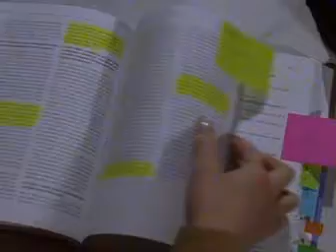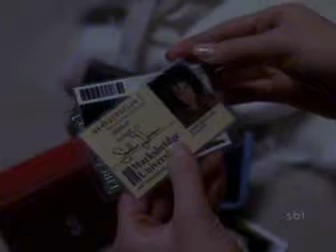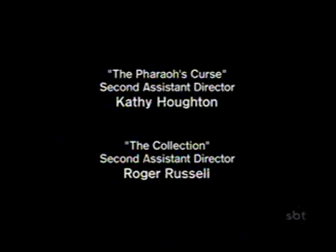TZ38-A Coleção (Completo)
Estranhas bonecas misteriosamente ganham vida para atormentar uma criança e sua babá (Jessica Simpson) em uma gelada noite de terror.